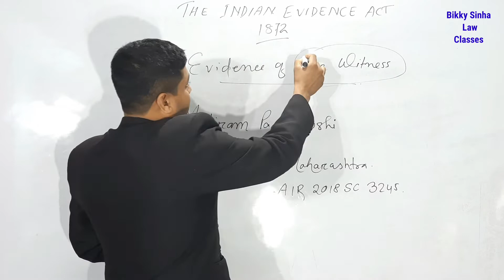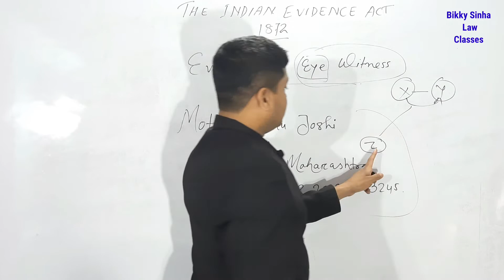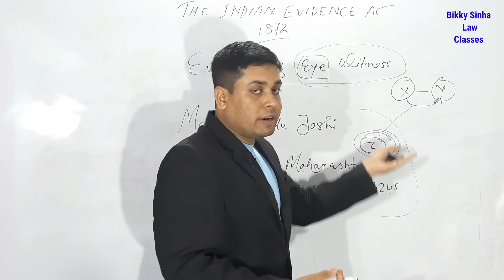Evidence of eye witnesses with case laws||Judicial Exam Preparation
evidence of eye witnesses when not to be disbelieved.